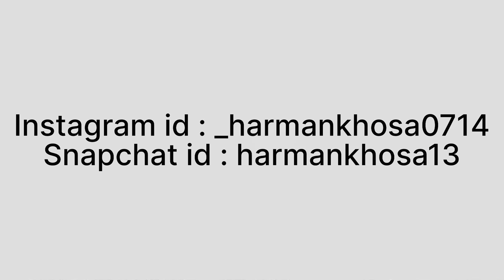Ghar Vich Baniyan Mathiyan Te Gulgale 😍 , Mathiyan Gulgale Recipe 😍 | Harman khosa